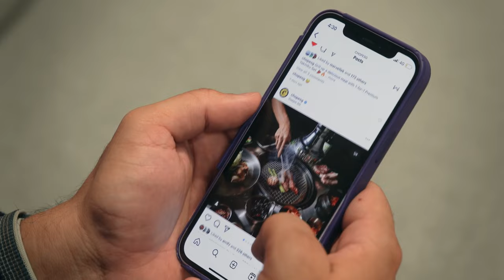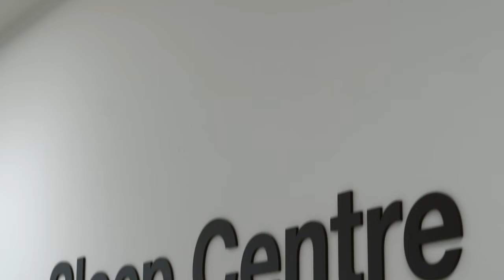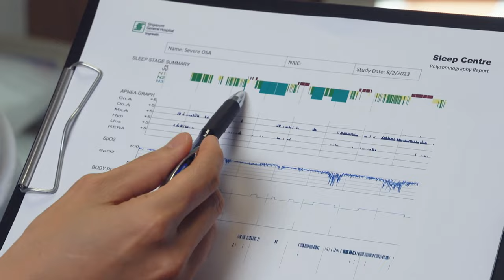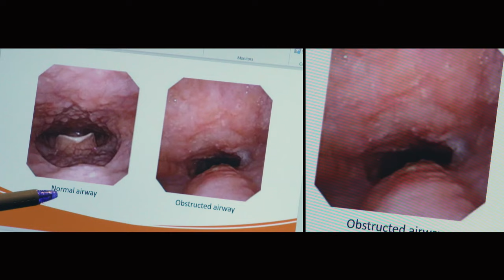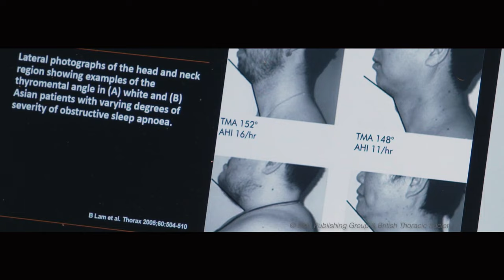Sleep Better: Interventions For Sleep Apnoea & Snoring | On The Pulse | Full Episode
In this episode, host Dinesh Balasingam delves into obstructive sleep apnoea, its dangers and the latest in treatments. He gets to see how a special pillow can reduce snoring. And does sleep affect our spine? Dinesh checks it out.

About the show: A new 8-part health series on everything related to health.